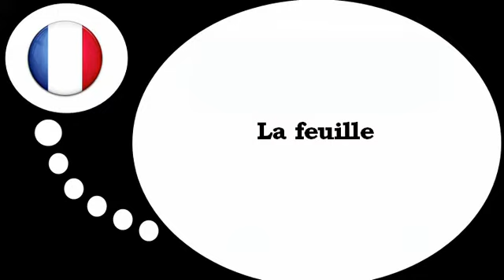Aprender francês = A licença ea árvore